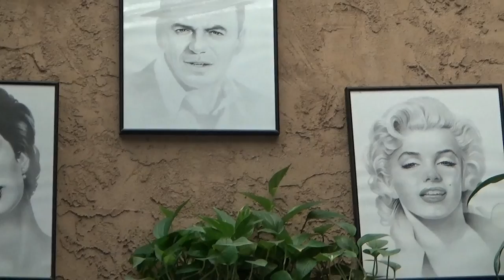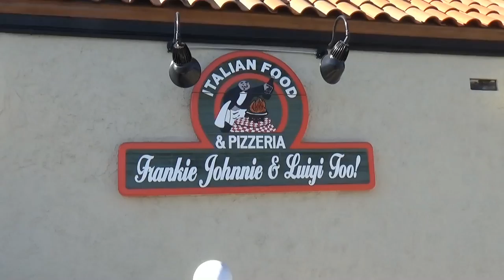США 2409: Пока не закончился январь, мы прощаемся с минувшим годом - традиция такая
Пока не закончился январь, мы прощаемся с минувшим годом - традиция такая